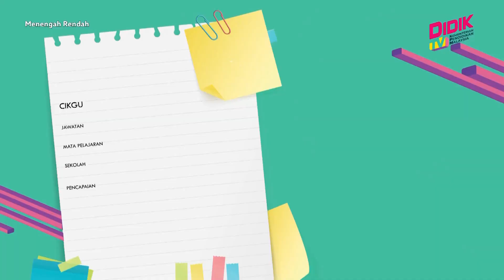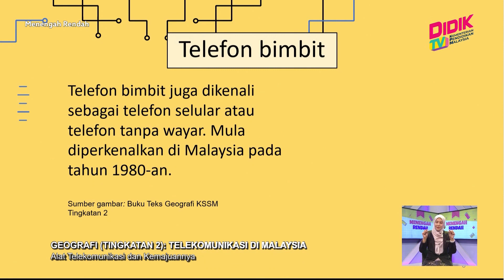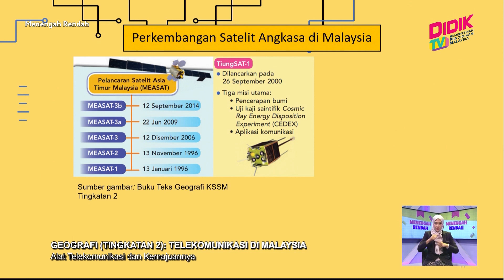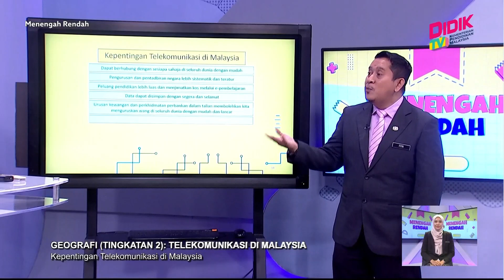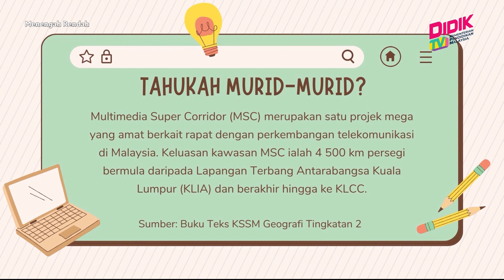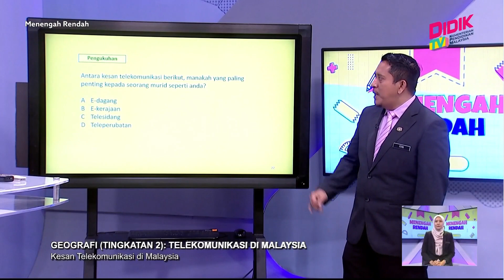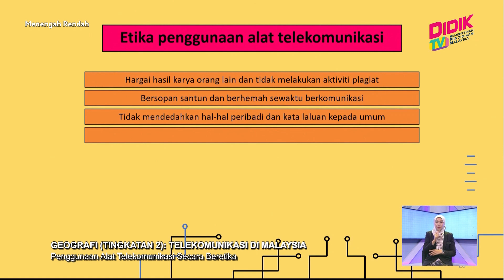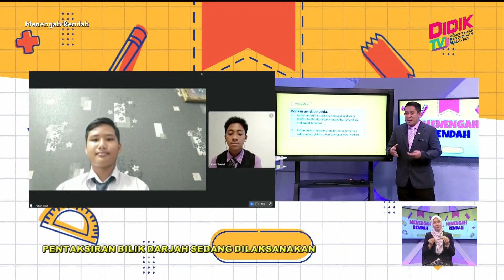Menengah Rendah (2022) | Geografi (Tingkatan 2): Telekomunikasi di Malaysia [R]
Tajuk: Geografi (Tingkatan 2): Telekomunikasi di Malaysia
Guru : Mohamad Khairun Fitri Bin Ahmad
Episod ini membolehkan murid-murid mempelajari dan mengetahui tentang telekomunikasi di Malaysia. Murid-murid akan didedahkan dengan alat-alat telekomunikasi yang wujud di negara Malaysia dan kemajuannya. Murid juga akan membahaskan kepentingan telekomunikasi dan kesannya terhadap pembangunan negara Malaysia. Selain itu, murid juga didedahkan dengan kaedah penggunaan alat telekomunikasi secara beretika.